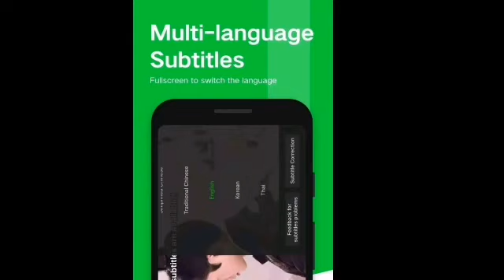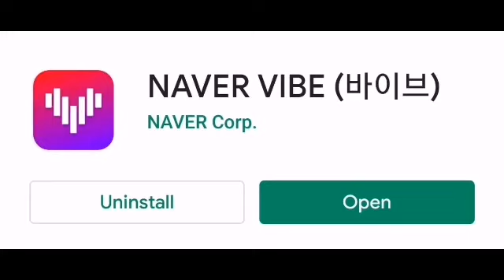How to watch all kdrama freely😱| watch all bts concerts easily😨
Watch all kdrama freely and with sub titles and bts concerts on your phone easily si in video